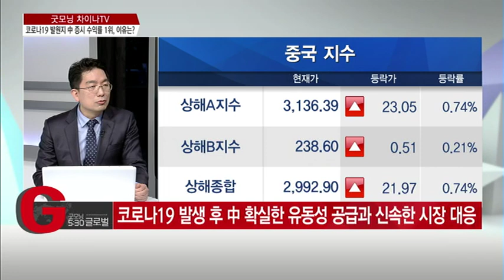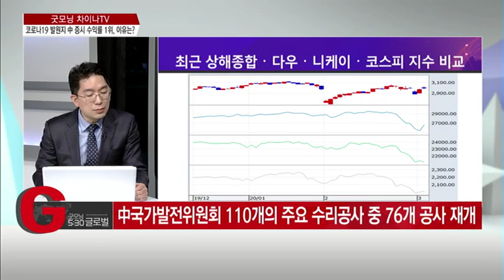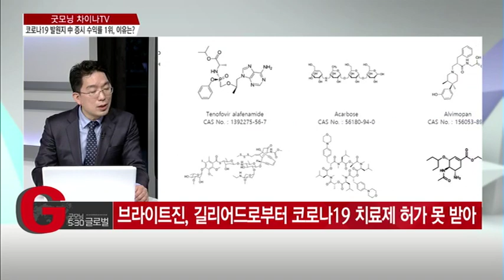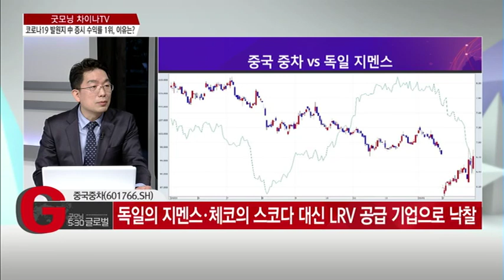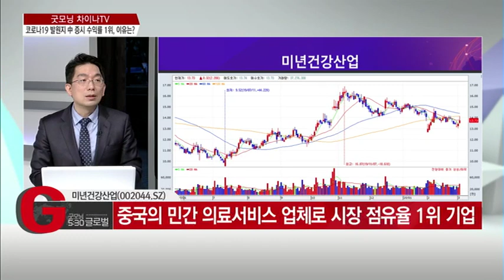[차이나TV] 대륙의 실수??? 中 가짜 코로나 치료제 파문 일파만파 - 이종구 /(증시, 증권)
03/04 굿모닝 530 글로벌 2부